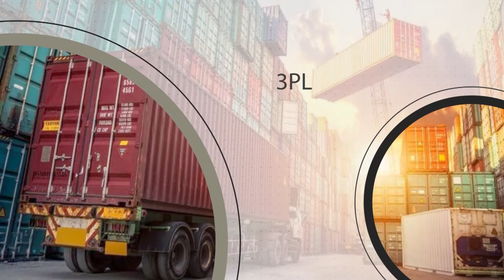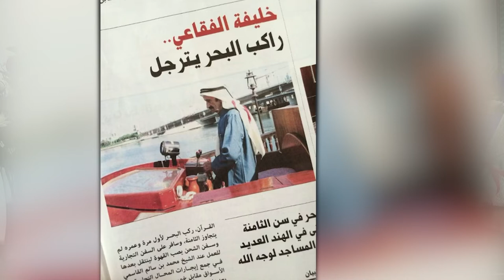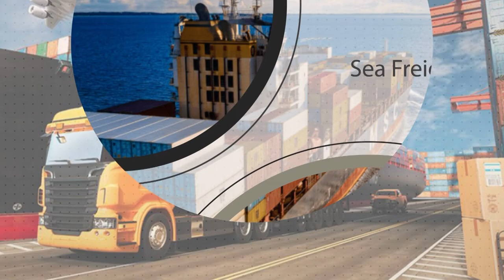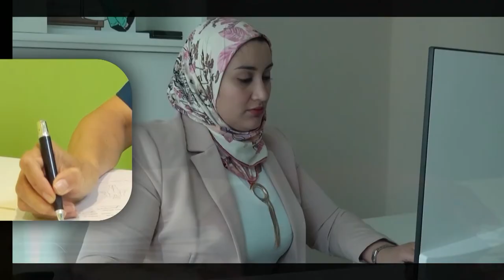Mr Hassan Khalifa Alfuqaei ( Chairman and MD ) of Arbre Logistics LLC